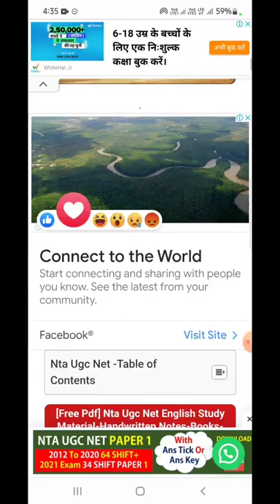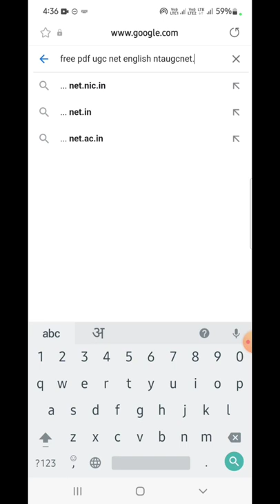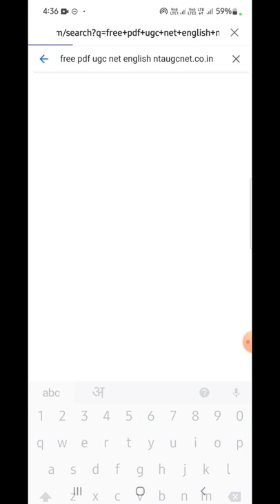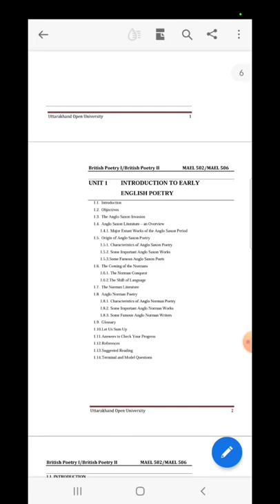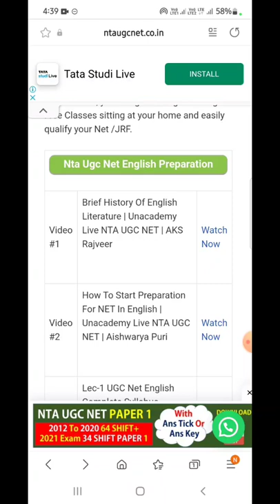Ugc Net English Study Material Pdf II Ugc Net English Paper 2 Notes Pdf Download Free